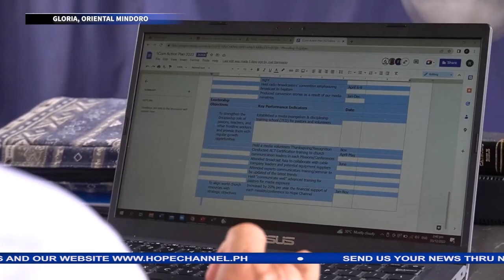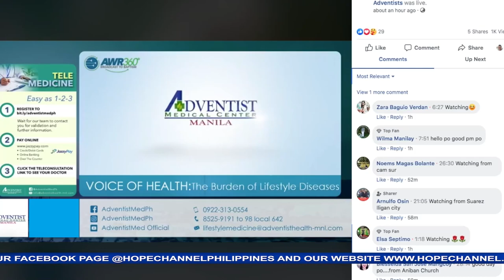HOPE Today NPUC News 12-16-2022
Sa mga balitang mayroong pag-asa:
1. District-wide evangelism o pangangaral ng mga Adbentista na may temang, “Tinig ng Pag-asa” ginanap sa San Isidro, Nueva Ecija
2. Kauna-unahang Adventist Missionary Convention ng Southern Luzon Mission, idinaos sa Calabanga, Camarines Sur
3. Mga Pastor at church elder sa Northern Luzon Mission, nakinabang sa seminar na pinangunahan ng Ministerial Association
4. Advisory, dinaluhan ng Communication directors sa buong Luzon para sa pagpa-plano at pagbuo ng mga programa para sa 2023
5. Children’s evangelism o pangangaral na isinagawa sa Sta. Isabel Adventist Elementary School, umakay sa mga bata na magpabautismo
6. Mga Adbentistang katutubo mula sa mga kabundukan ng San Jose, Occidental Mindoro, masayang nagtipon sa pagdaraos ng local praise program
7. Mga masayang praise program sa magkahiwalay na mga distrito ng Central Quezon- II at Upper Laguna, pagpapala ang hatid sa mga Adbentistang dumalo
8. Mahigit 300 Persons with disability o PWD sa Roxas, Oriental Mindoro, pinaglungkuran sa gift-giving program ng Adventist Community Services at Christian Couple Circle